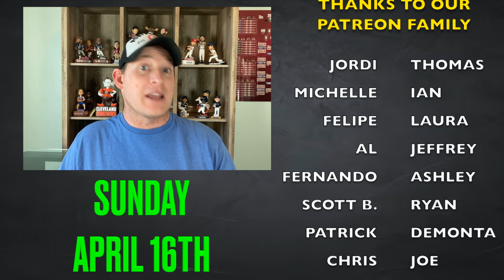MLB Picks Today (4/16/23) | ⚾️ NY Mets vs Oakland Athletics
The Mets find themselves today with the opportunity to sweep the Oakland Athletics and take one step closer to catching the Braves atop the AL East standings.  Will youngster Jose Booto in his 2nd career start be able to shut down this bad Athletics offense and will JP Sears be able to handle the hard hitting NY Mets hitters?

Grandstand Bettors is talkin baseball today as we give you our best MLB Picks Today as well as try and turn $2 into $32k!

00:00​​​​​​​​​​​​​​​​​​​​​​​​​​​​​​​ Introduction
00:29 New York Mets vs Oakland Athletics Best Bet
02:31 The Streak Challenge: $2 to $32K (MLB Player Prop)